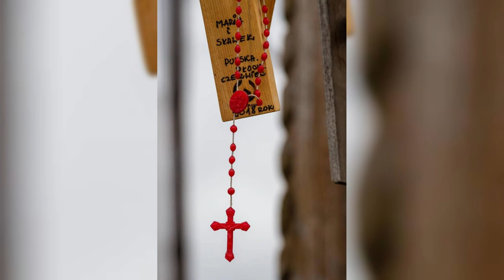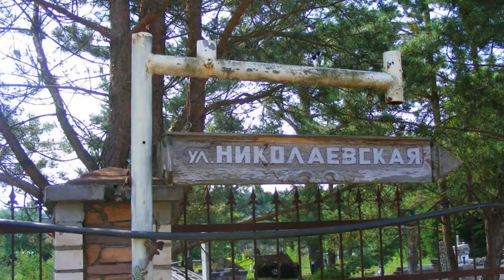What Places to Visit in Lithuania ?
Top 20 Places to Travel in Lithuania.

Welcome to "Mr Good Angel", a channel dedicated to exploring the rich history, vibrant culture, and stunning landscapes of Lithuania, the Baltic gem. In this special episode, we'll uncover essential tips and must-visit destinations for travelers seeking an unforgettable experience in Lithuania.

Join us as we journey through the cobblestone streets of Vilnius, the scenic shores of the Curonian Spit, and the medieval charm of Trakai Castle, offering insights into local traditions, historical landmarks, and natural wonders. From admiring the Baroque architecture of Vilnius Old Town to exploring the amber-rich beaches of Palanga, each destination showcases the unique charm and allure of Lithuania.

Through meticulous research and firsthand experiences, "What Places to Visit in Lithuania?" equips viewers with the knowledge and resources to explore this diverse country safely and responsibly. Whether you're delving into the pagan past at the Hill of Crosses, hiking in the lush forests of Aukstaitija National Park, or indulging in traditional Lithuanian cuisine, Lithuania offers a wealth of unforgettable experiences for every traveler.

Whether you're planning your next cultural immersion or simply dreaming of exploring medieval castles and experiencing Lithuanian hospitality, our channel is your ultimate resource for discovering the beauty of Lithuania.